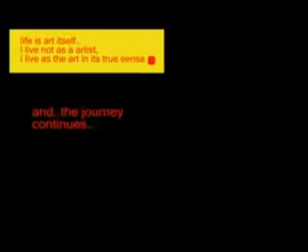Kanthrisa - Marriage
shalivahana vuppua